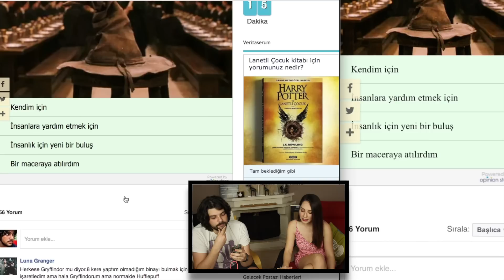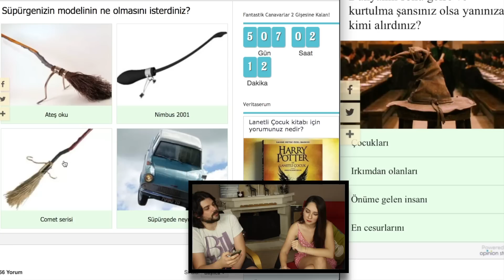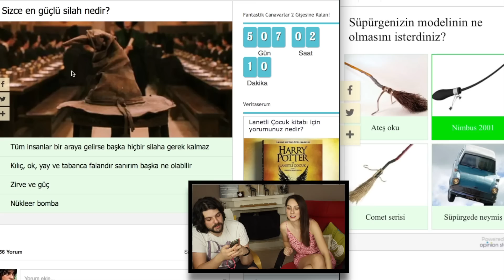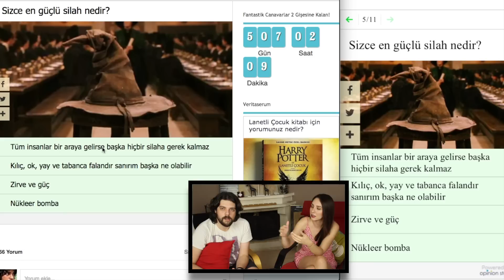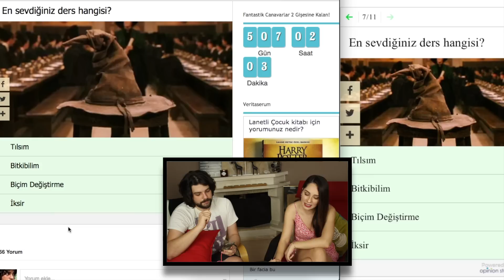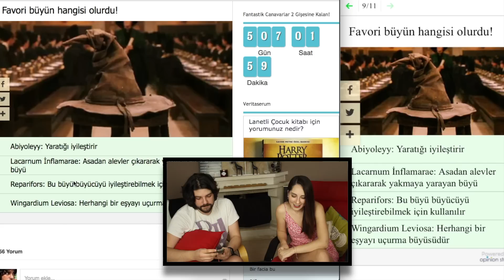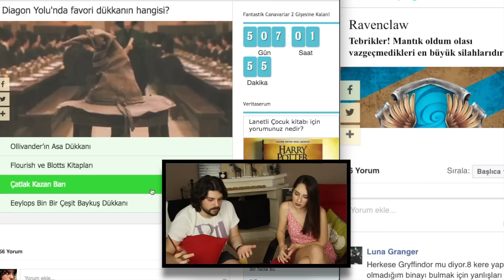Harry Potter 20. Yıl Özel: Hangi Hogwarts Binasına Seçildik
Harry Potter 20 Yaşında! Biz de Seçmen Şapka Testi ile Hangi Hogwarts Binasındayım sorusuna bir yanıt aradık ve sonuç beklenmedik oldu! Anıl'ın Kaleminden ve Ezgi'nin Kanalı ile birlikte muhteşem bir yolculuğa hazır mısınız? Hahah

J.K Rowling'e Harry Ron ve Hermione ile geçirdiğimiz yıllar için teşekkür ederiz :)

“Ezgi’nin Kanalı”, Anıl Çelikkaya ve Ezgi Zorba’nın özenle içerik ürettiği; ‘Youtube Türkiye’nin İlk Sinema ve Eğlence Kanalı’dır. ‘Sinema Evreni’ ve diğer eğlenceli paylaşımlarımız ile sizler için en doğru bilgileri kendi ilgimiz ve yorumlamamız ile aktarmaya çalışıyoruz; bize Youtube’da farklı bir şey yapmaya karar verdiğimiz o günlerde, yani en başından bu yana çok büyük destek olduğunuz için çok teşekkür ederiz! :)

Anıl Çelikkaya
Mimar Sinan Üniversitesi Resim Bölümü. Animatör & Yapımcı.